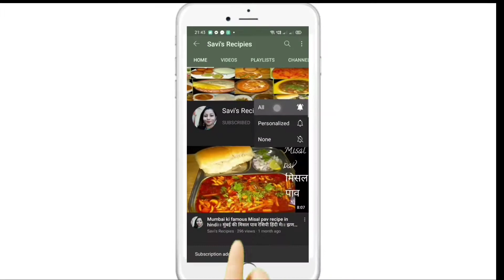Palak Paneer Recipe||Resturant Style Palak Paneer||होटल जैसा पालक पनीर टिप्स के साथ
Today I am sharing PALAK PANEER recipe with You all. It's very tasty recipe.